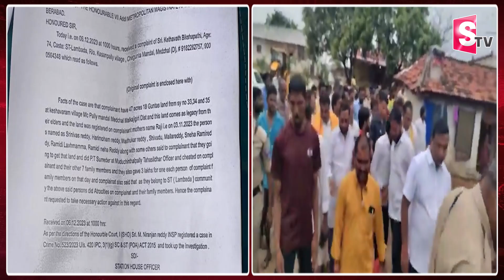మల్లారెడ్డిపై కేసు | SC, ST Atrocity Case On Ex Minister Mallareddy | BRS